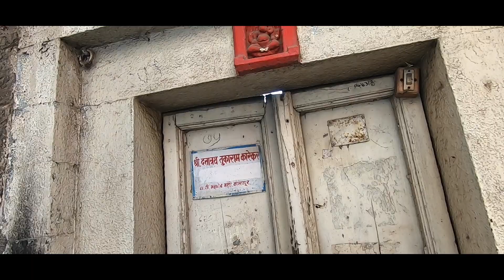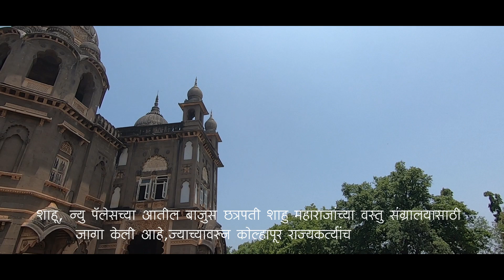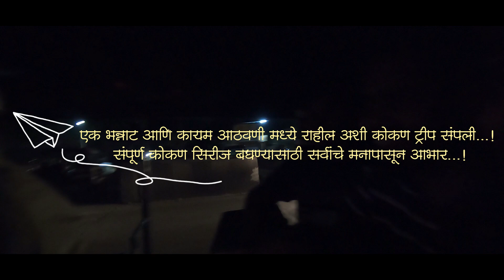कोल्हापूर Vlog | Things to do in Kolhapur | End of kokan trip | EP 8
आज आपण आलो आहोत कोल्हापूर मध्ये, या व्हिडिओ मध्ये आपण पाहणार आहोत महालक्ष्मी देवी मंदिर, कोल्हापूर मधील आम्ही केलेली भटकंती. कोल्हापूर मधील पारंपरिक शिवजयंती आणि बरच काही. व्हिडिओ नक्की पाहा.

Gear used
Go pro hero 7 black
SJCAM elite 500X
Gorila tripode

follow our Bhatkanti channel  on